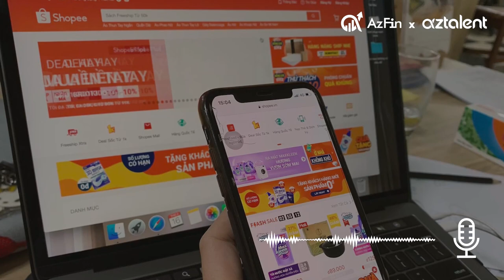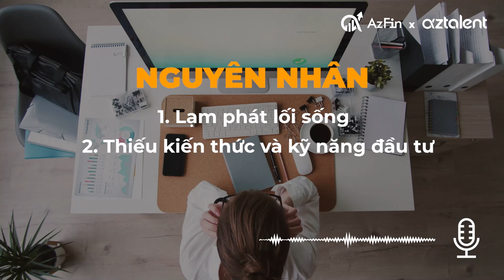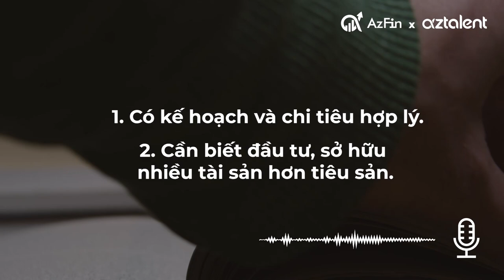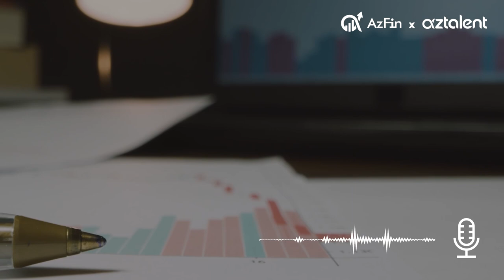Có lớp người thu nhập siêu cao nhưng không giàu nổi.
Có thu nhập cao chưa chắc bạn đã được tự do tài chính nếu như bạn không có những phương pháp quản lý tài chính hiệu quả. Trong video ngày hôm nay sẽ chia sẻ cho bạn những điều đã cản trở bạn và là nguyên nhân khiến cho bạn có lương cao đến bây giờ vẫn chưa trở nên giàu có.
Mong rằng video ngày hôm nay sẽ giúp cho ích cho mọi người trong việc quản lý tài chính hiệu quả.